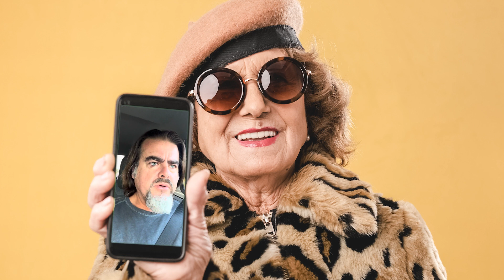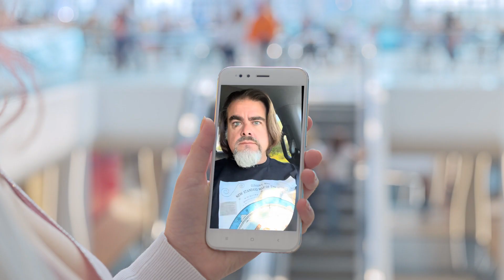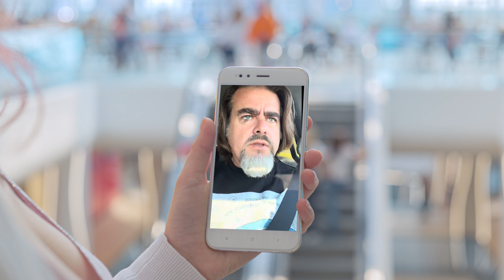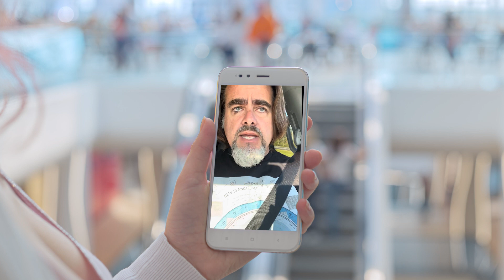Flat earthers are smart, according to a flat earther!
Aloha from Florida claims that flat earthers are the smart ones. That's why I watch some of his videos, what do you think, is he smart?

Ukraine!

I use alla income to send drones and powerbanks to Ukraine. So far I have sent 96 standard drones and 15 kamikaze drones to Ukraine. And I have sent 32 big powerbank.

Arctic Scholarship
Support me
Copyright
Photos, videos, graphics and editing: Arctic Reflections